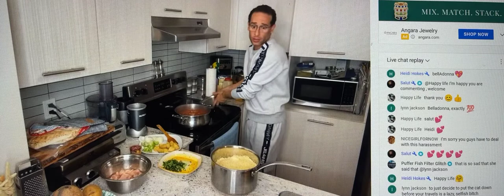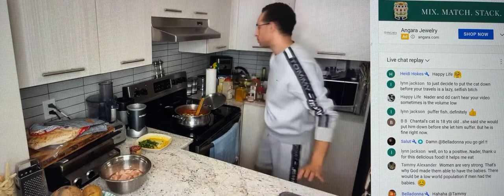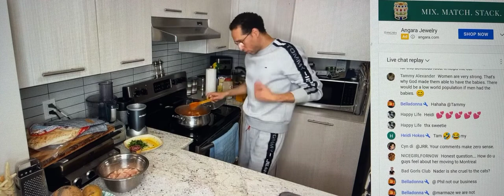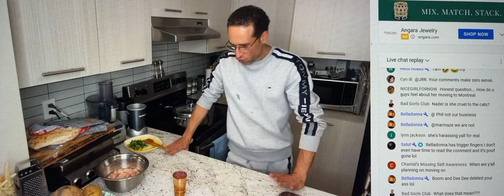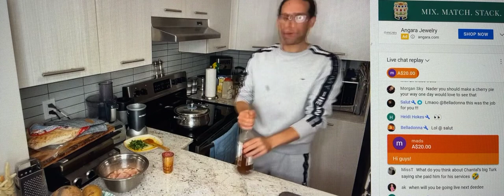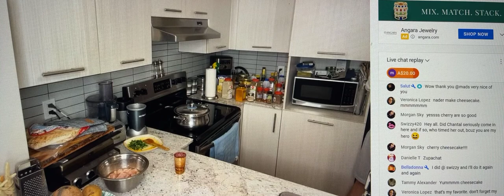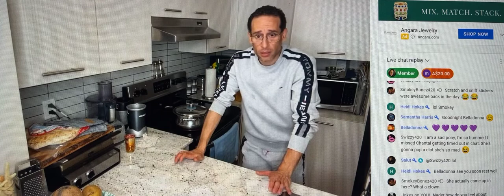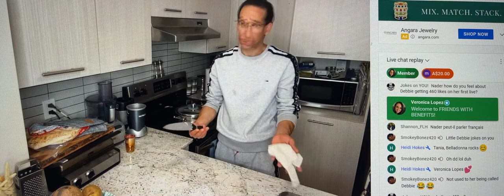Nader Elshamy Says There Is No Salmonella In His Food More Talk About FB & More